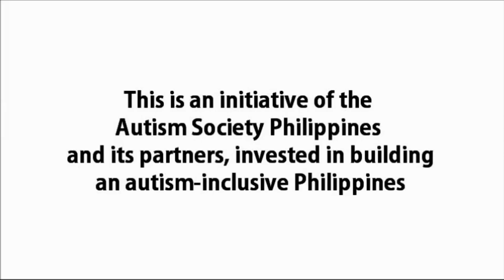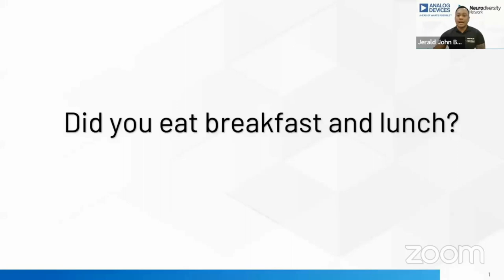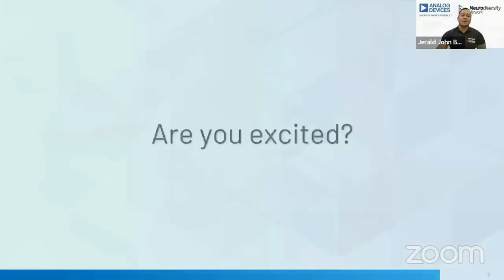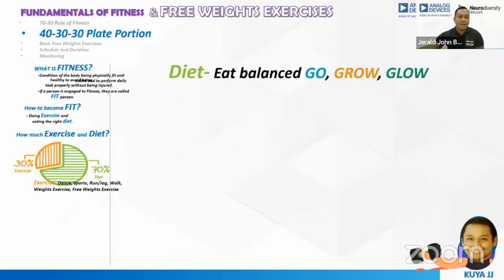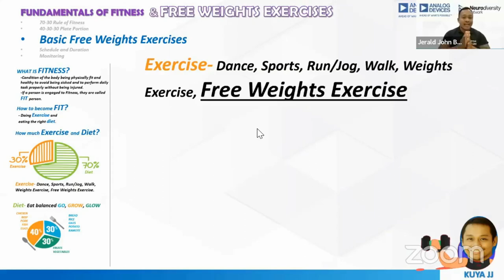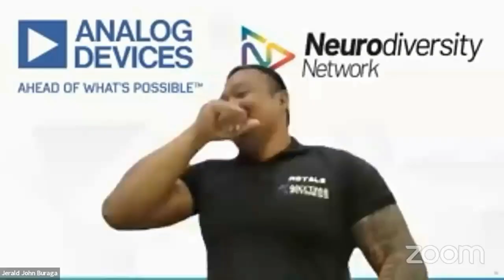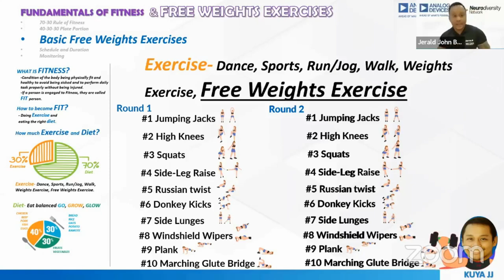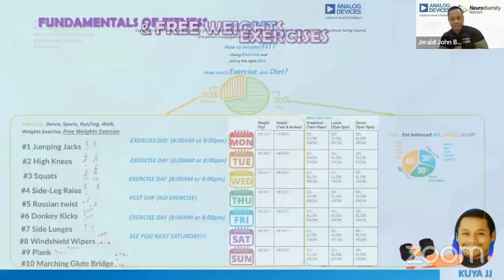ASP PweDay: Fitness 101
Join us and let's get fit with our fitness coach, JJ Buraga!